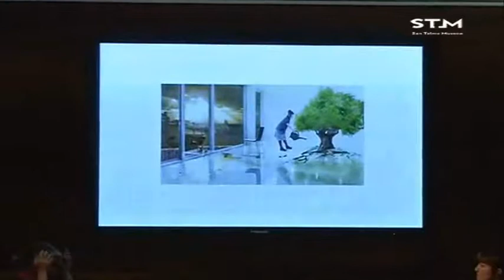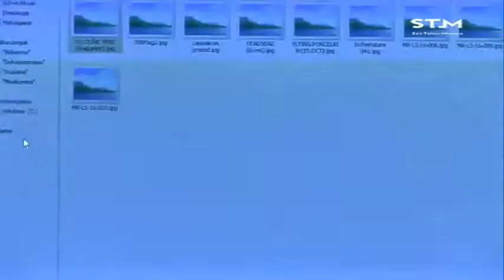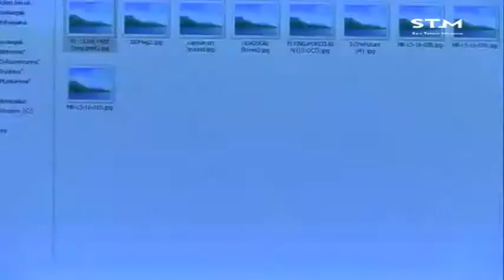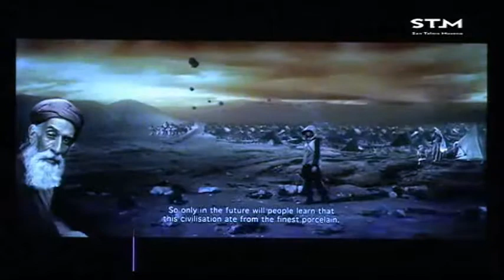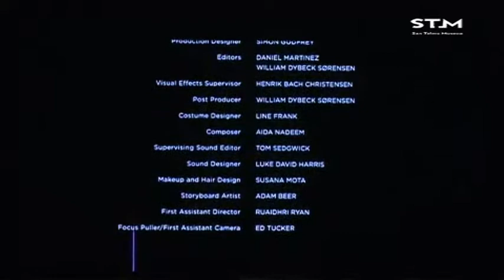Solasaldia / Feminismoak, erbesteak, narratibak III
Hitzaldia 2017ko martxoaren 23an izan zen San Telmo Museoan “Waste Lands: Lur suntsituak” zikloaren barnean. Hizlariak Parastou Forouhar eta Larissa Sansour izan ziren.